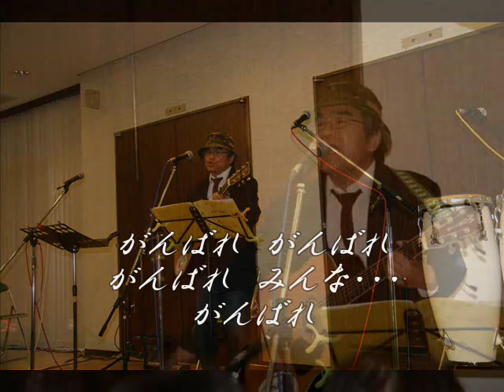「がんばれ～！」（歌詞付）歌・姫路のじろりん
『さだまさし』の『関白失脚』より『がんばれ～』
今まで体験した事のない、未曾有の災害、東日本・東北地方で起こった巨大地震・・・
何の力も無いけれど、せめて「がんばれ～！」と歌いたい。